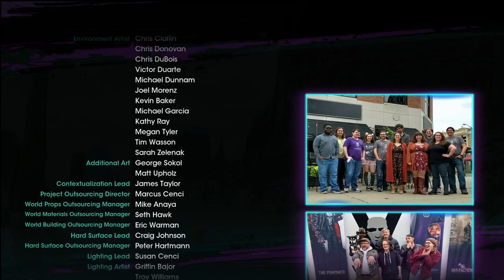SAINTS ROW Walkthrough Gameplay Part 15 - Endgame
Saints Row is an action-adventure video game and reboot of the Saints Row series. Developed by Volition and published by Deep Silver, it is scheduled for release on August 23, 2022 for Microsoft Windows, PlayStation 4, PlayStation 5, Xbox One, Xbox Series X/S and Google Stadia.

These new members include: Neenah, a mechanic formally with Los Panteros and serves as the gang's driver; Kevin, a DJ that was part of the Idols and handles the execution of their heists; and Eli, a business entrepreneur with an MBA that now plans the Boss's gang's activities.

The city is broken down into nine districts, which include Rancho Providencio, a run-down rural town; El Dorado, a gambling casino haven comparable to Las Vegas; and Monte Vista, a suburban area. As in past Saints Row games, the player will work to take over these districts, granting them certain benefits. New to this game, the player will be able to use empty lots in secured districts to launch illegitimate businesses with legitimate fronts to help finance and benefit the gang. The new city will include more vertical areas with tools that the player will be able to use to take advantage of that. The driving gameplay has been improved to encourage the use of vehicles as weapons themselves alongside guns.

The game will include a detailed character creator for the player-character.